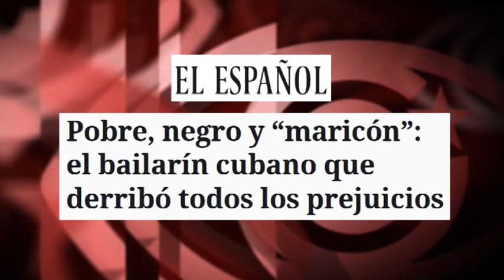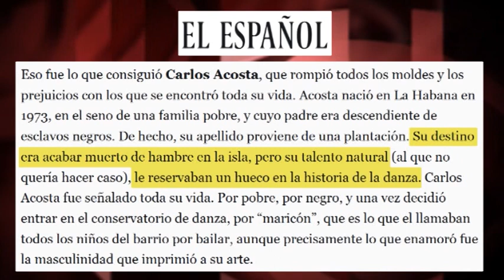Yuli, Carlos Acosta dantzari kubatarrari buruzko filma: pelikula politikoa?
José Manzaneda, Cubainformación-en koordinatzailea – Ahotsa: Eneko Calle.- Icíar Bollaínen Yuli filmak, Donostiako Nazioarteko Zinemaldian berriki aurkeztuak, Carlos Acostaren bizitza irudikatzen du.
Haur kubatar baten haurtzaroa erakusten digu; txikitan, ez zuen dantzarako inolako bokaziorik, baina gerora nazioarteko balleteko dantzaririk ospetsuenetakoa bihurtu zen. Horren adibide da Kubako Ballet Nazionalean, Houstoneko Balletean, Parisko Operako Balletean eta Londreseko Errege Balletean aritu izana.
Yuli, baina, ez da pelikula politikoa; istorio bat kontatzen du, eta, dirudienez, hori ez da izan zenbait hedabideren gustukoa. Esaterako, ABC-k filma kritikatu zuen “Kubako egoera politikoaren eta sozialaren gaineko aipamen gutxi eta lausoak” egiten dituelako. Yuli aztertu zuen testu berean, egunkari espainiarrak Alpha, the right to kill pelikularen berri eman zuen. Film horrek Filipinetako narkotrafikoa eta giro marjinala ditu oinarri, baina, kasu horretan -arraroa, gero!-, ABC-k ez zuen faltan sumatuherrialde horretako “egoera politiko eta sozialari” buruzko aipamenik.